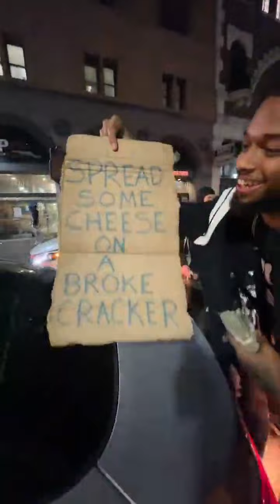BEANIE SIGEL CO-SIGNING NEW ARTISTS IN PHILADELPHIA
FOLLOW ON INSTAGRAM FOR MORE